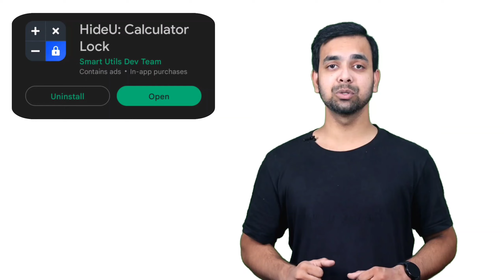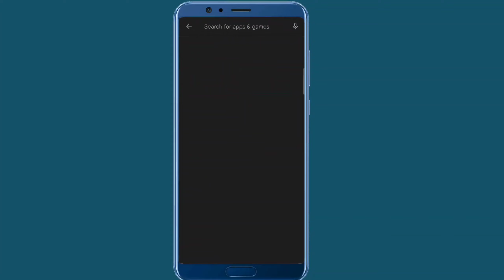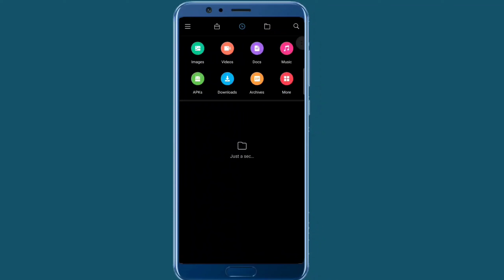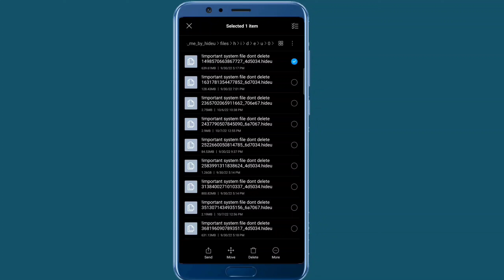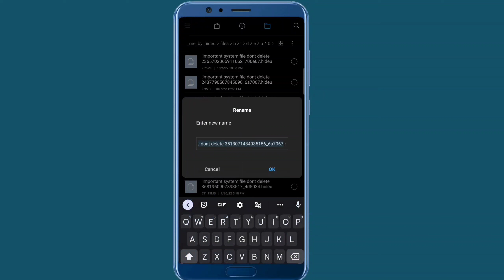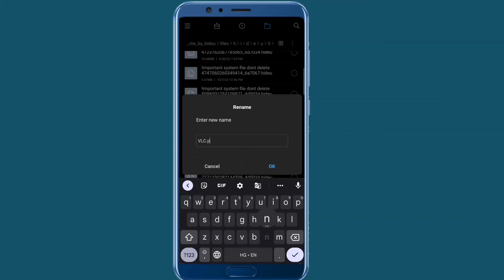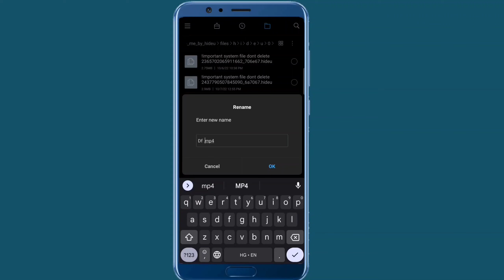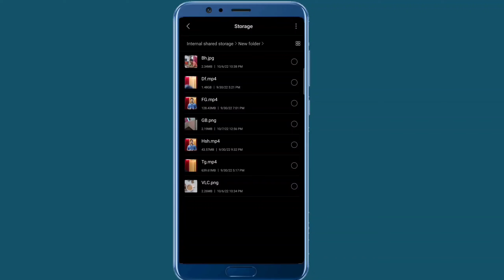Calculator Hide App Uninstall Photo Video Recovery | Calculator Hide App Delete Photo Wapas Laye